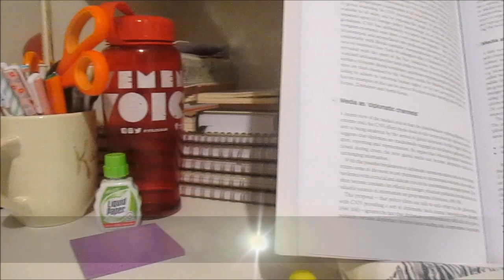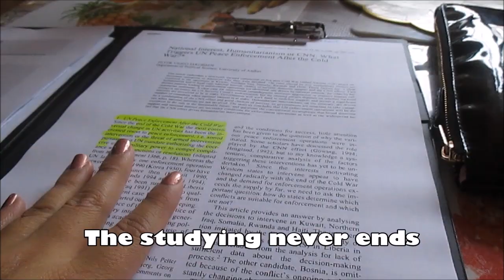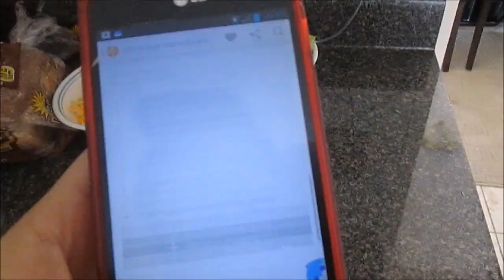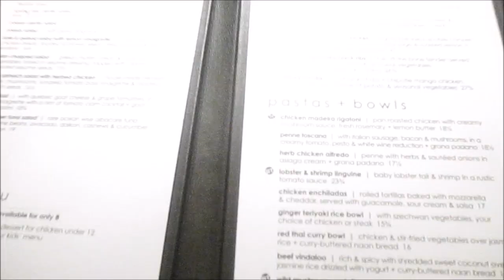Vlog #13: The Dance Effect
Hey everyone!

I apologize that it has been a while since I uploaded. The strike is over meaning...I have to study like CRAZY this month. Don't worry, I promise to have videos up 1-3 times a week. I'm hoping to stick to 2 though.

Take care lovelies !